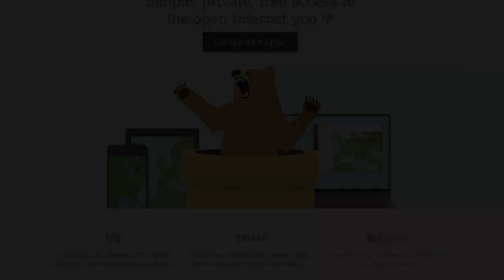chocoTaco and LevelCap Just Want to Spray their MG42s - Firestorm Gameplay